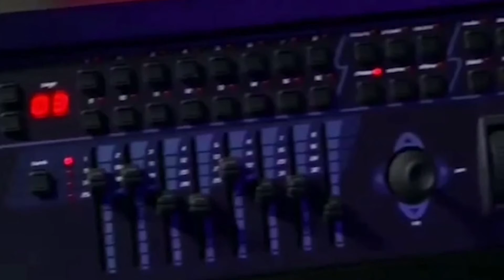Dua Zahra case Hearing in supreme court Karachi registry will be on thursday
سندھ ہائیکورٹ کے فیصلے کیخلاف دعا زہرہ کے والد کی اپیل کی سماعت جمعرات کو سپریم کورٹ کراچی رجسٹری میں ہوگی۔
دعا زہرہ کے والد مہدی کاظمی نے سپریم کورٹ میں دائر اپیل میں موقف اپنایا ہے کہ ان کی شادی 17 سال پہلے ہوئی تھی جبکہ اسکی بیٹی کی عمر 14 سال ہے لیکن سندھ ہائیکورٹ کے حکم پر ہونے والے میڈیکل ٹیسٹ کی رپورٹ میں بچی کی عمر 16 اور 17 سال کےدرمیان بتائی گئی ہے، سندھ ہائیکورٹ کے فیصلے میں خامیاں ہیں، ہائیکورٹ نے حقائق کو نظر انداز کیا ہے۔